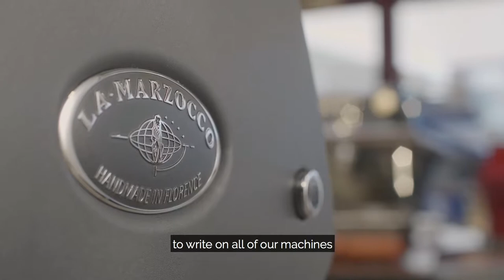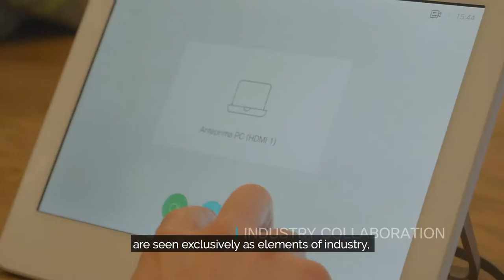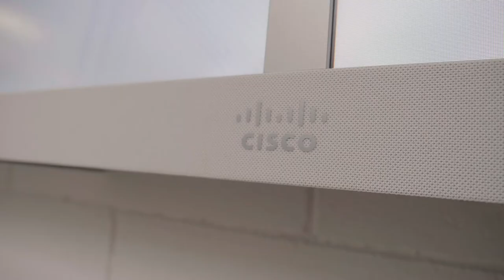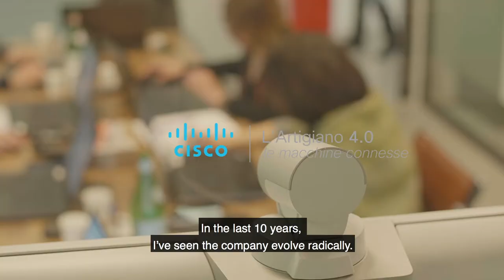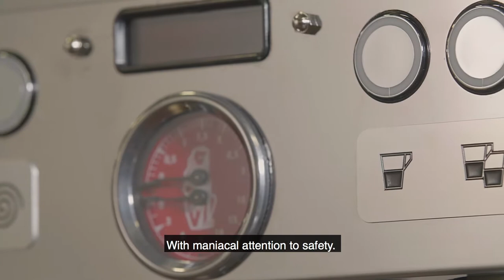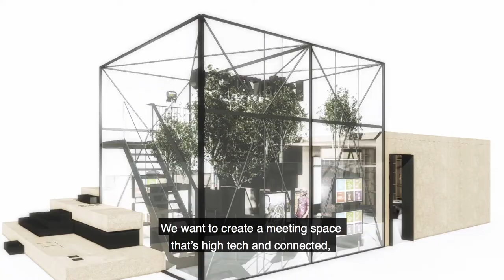L’artigiano 4.0 - Il caso de La Marzocco (versione integrale sottotitolata in Inglese)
Scopri come l'artigianalità e la digital innovation si uniscono grazie a Cisco e La Marzocco.